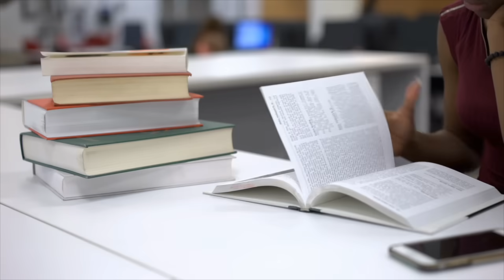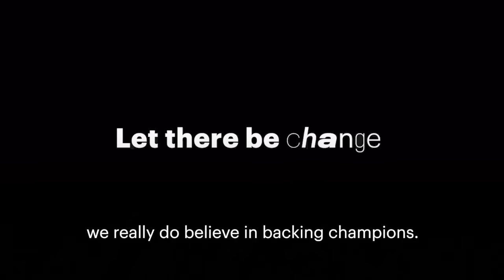How Accenture is Empowering Young Innovators Worldwide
In this episode, Khehiwe Nkuna, Responsible Business Lead at Accenture, shares insights on Accenture's collaboration with @JAWorldwide and @generationunlimited in creating a new program that provides over 25,000 young innovators across 18 countries with tools and knowledge to tackle the most pressing issues in their communities. This is the final episode of an 8-part video series highlighting the 2022 Accenture Sustainability Innovation Challenge.

Accenture is a leading global consulting firm and is inspiring its 738,000 people worldwide to design solutions to address some of the world's most critical social and environmental challenges through the Sustainability Innovation Challenge.

The Sustainability Innovation Challenge is a six-month program to build knowledge, leverage tools, and pressure-test ideas for real-world solutions. During the 2022 Challenge, more than 1,400 ideas were submitted by 2,500 Accenture people across the following themes: the Future of Food, Energy, Climate Action Education, Sustainable Consumers, Sustainable Software, Net-Positive Water and Climate Resilient Communities.